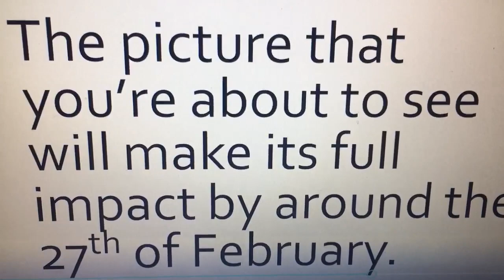R.I.P. | AND SEASON 8 THOUGHTS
RIP
SEASON 8...POSSIBLY